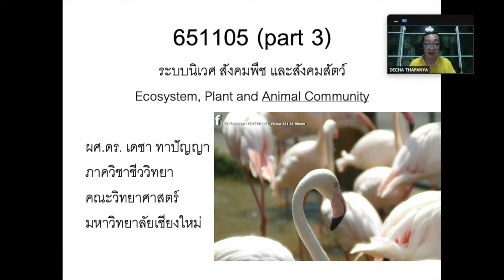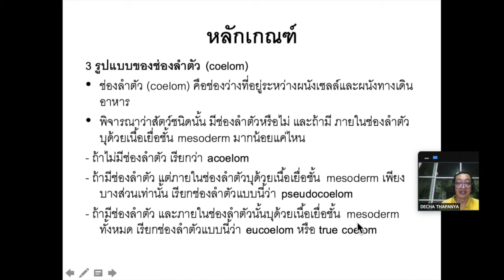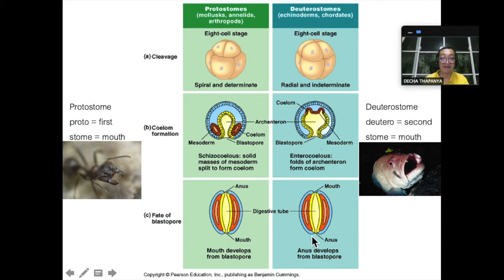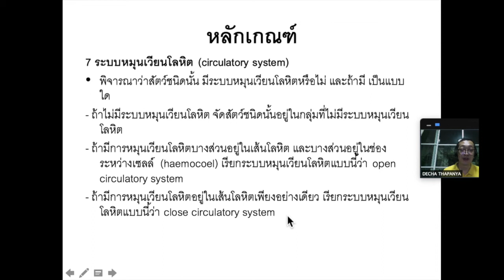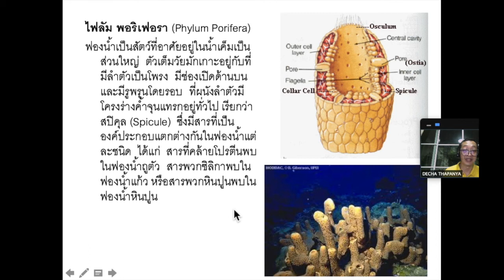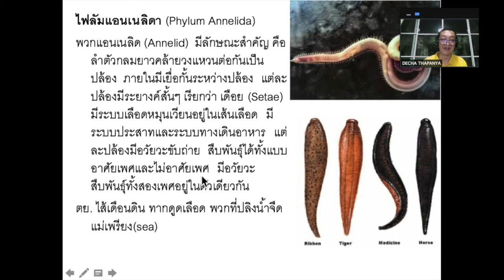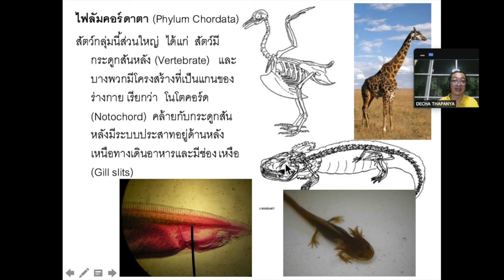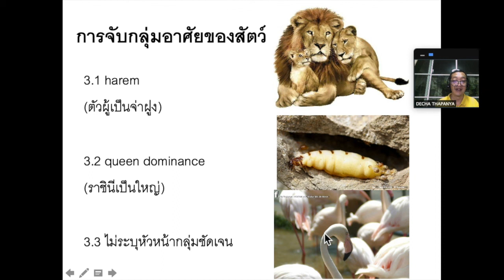651105 ecosystem animal and plant community Part3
651105 ecosystem animal and plant community Part3 (ระบบนิเวศ สังคมพืชและสังคมสัตว์) Decha Thapanya, Biology Department. CMU